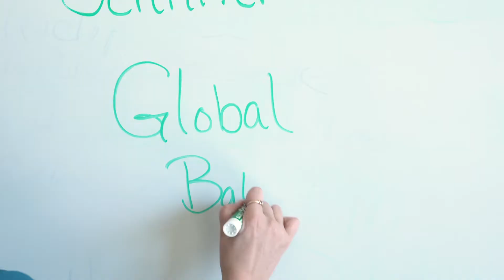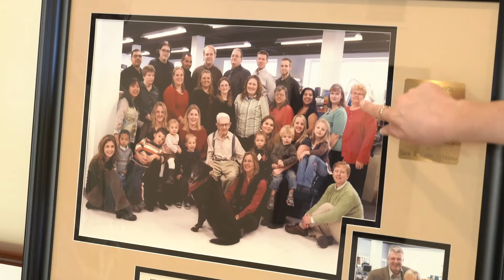Launching a High-Tech Startup from Global Battery Solution’s Jennifer Sierra | MEDC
At the forefront of mobility in the state of Michigan, Holland-based company Global Battery Solutions is committed to reducing the cost of electric vehicles by implementing a four-step process that will repair, remanufacture and repurpose lithium-ion batteries at a reduced cost.  Supported by Lakeshore Advantage—a West Michigan non-profit, economic development organization connecting businesses to the resources needed to grow—Global Battery Solutions provides battery manufacturers with a solution for used batteries or once batteries reach their “end-of-life.”

If you’ve got a high-tech start-up idea you’d like to explore further and don’t know where to start, contact the Michigan Economic Development Corporation’s Entrepreneurship & Innovation Initiative at